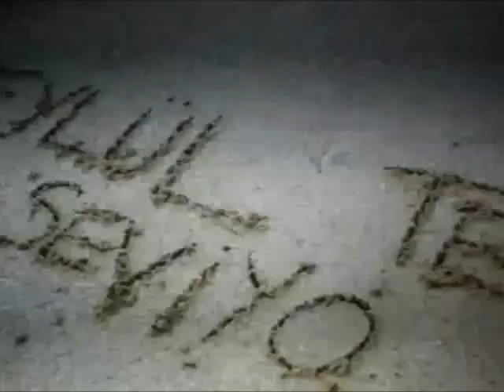ENGIN AKYUREK Жил был художник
A million  scarlet roses

Once upon the time there was a painter
He had a little house and canvas
But he loved an actress
who loved flowers
He then sold his home
Sold his paintings and his shelter
And with all the money he bought
a whole sea of flowers

From the window you can see
The one, who is seriously in love,
transforms his life into flowers for you

A million of scarlet roses

In the morning, you stand at the window
Maybe you've gone crazy
As in a continuation of a dream
The plaza is full of flowers
Your soul grows cold
What rich man is making fun by here?
But under the window, almost breathless,
the poor painter stands

The encounter was short
At night, the train carried her away
But in her life remained
the mad song of roses k
The painter kept living alone
Many troubles he beared
But in his life remained
the whole plaza of flowers

Milyonlarca Kırmızı Gül

Bir zamanlar bir ressam yaşadı,
Evi ve tuvalleri varı,
Ama o çiçekleri seven,
Aktrise aşık oldu,
O, o zaman evini sattı,
Resimleri ve barınağı sattı,
Tüm parasına satın aldı
Tüm çiçek denizini

Milyonlarca, milyonlarca, milyonlarca kırmızı güller,
Camdan, camdan, camdan bakıyorsun,
Kim aşık, kim aşık, kim aşık aslında?
Senin için tüm hayatını çiçeklere çevirecek.

Sabahleyin sen camın yanında kalkıyorsun,
Belki de delirdin,
Rüyanın devamı gibi,
Tüm meydan çiçeklerle dolu,
Ruh soğuyor,
Zengin adam burada ne oynuyor
Camın altında biraz nefes,
Zavallı ressam duruyor

Buluşma kısaydı,
Tren onu geceleyin götürdü,
Ama onun hayatında,
Güllerin deli şarkısı kaldı,
Ressam yalnız kaldı,
Çok çileler çekti,
Ama onun hayatında
Tüm meydan çiçeklerdi.

Milyonlarca Kırmızı Gül
Onunla sadece bir gün birlikte oldu,
Gece olunca Trenle gitti..
Fakat O daima hatırlamalıydı,
Şahane çiçekleri şarkısını..
Çünki ressam yapayalnız öldü,
Acılar içinde geçti kalan yaşamı.

Senin pencerin önüne,
Sen göresin diye.
Kim bu aşık ?
Kim bu çılgın ?

Sabah uyandığında dışarı bak
Aklını kaçırdığını sanacaksın
Ya da hala rüya gördüğünü
Çünki tüm bahçende

Sanki kalbin duracak,
Kim bu çok zengin Baron, aşık ?
Oysa O bir fakir ressam artık...

Andrei Voznesesnkiy'nin "MİLYONLARCA KIZIL GÜL" isimli şiirine konu olan bu çılgın adam, ressam Niko PİROSMANİ dir..